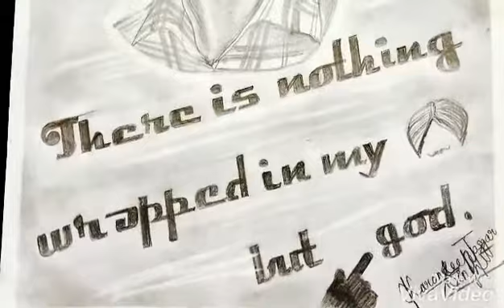Gurpreet Singh Purba soft pencil art by Khana Arts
Gurpreet Singh Purba
mks
art by-
KARANDEEP SINGH TAGGAR
Khana Arts